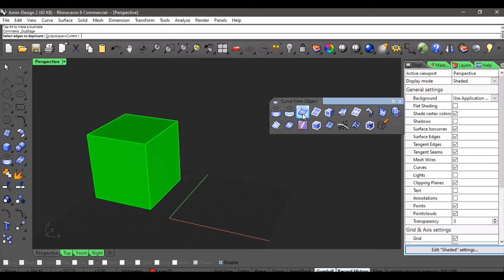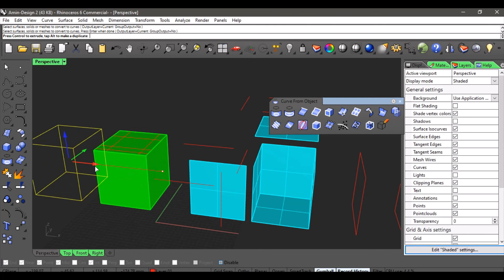Industrial Design : Rhino 2D Tutorial : Duplicate edge - Duplicate border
In this video, I wanted to show you that how we can use the Duplicate edge,  Duplicate border, Duplicate face, Extract isocurve, Extract wireframe tools.